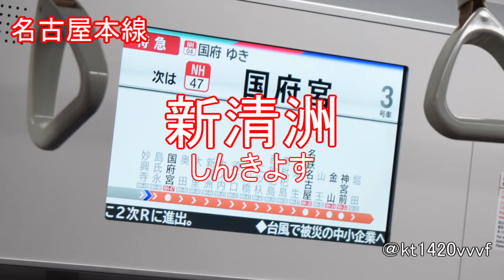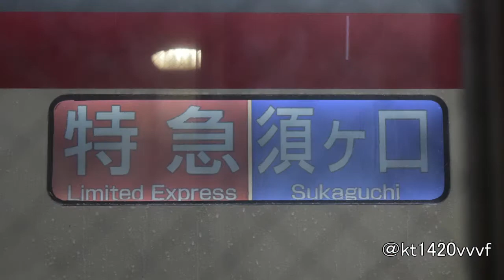重音テトが「Yes! Party Time!!」で名鉄名古屋本線、豊川線、各務原線、犬山線、常滑線、空港線、築港線の駅名を歌います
駅名記憶動画15作目
重音テトがアイドルマスターシンデレラガールズ「Yes! Party Time!!」で名鉄名古屋本線、豊川線、各務原線、犬山線、常滑線、空港線、築港線の駅名を歌います

写真の引用元は右下に。自前のかWikipediaのしかないけど。

乗換案内

蒲郡線、西尾線、三河線、豊田線、広見線、小牧線、羽島線、竹鼻線、尾西線、津島線、河和線、知多新線
瀬戸線ほか→（制作中）